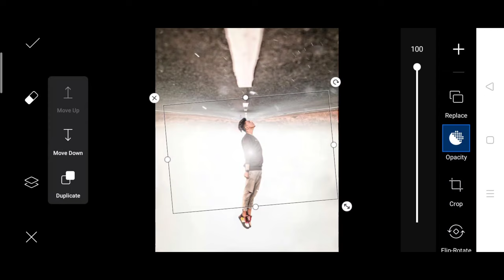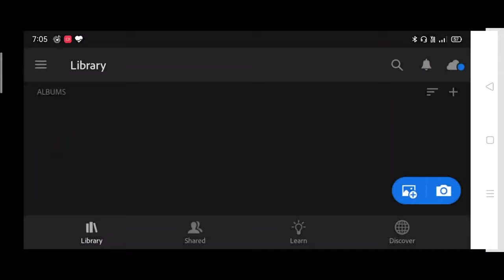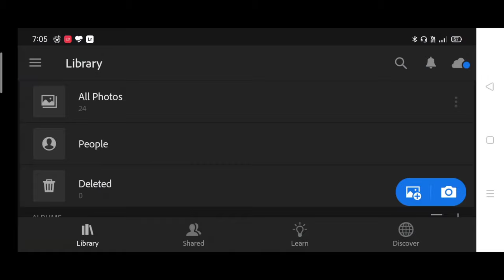Pranav PG new road concept | Pranav PG new photo editing | Panna PG new photo editing step PicsArt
• video link -